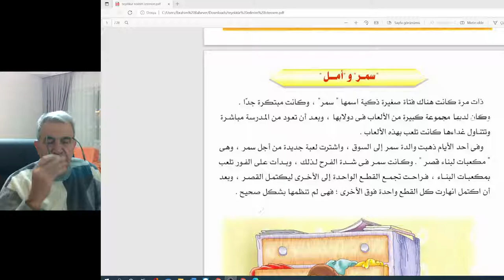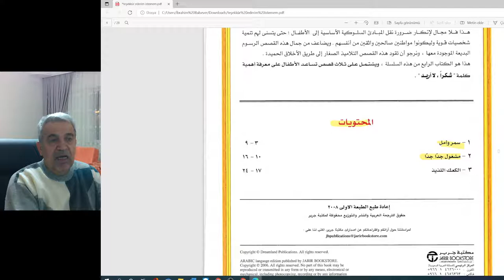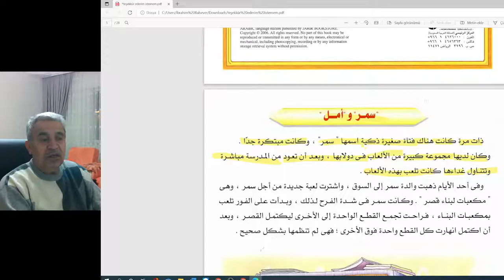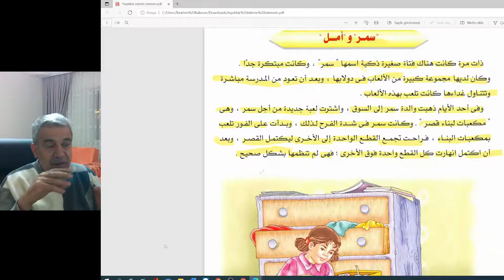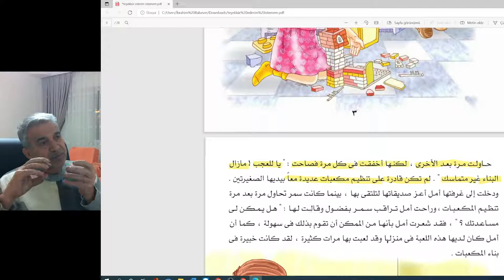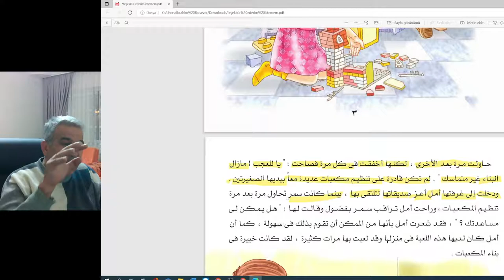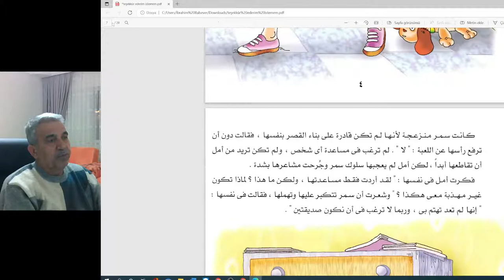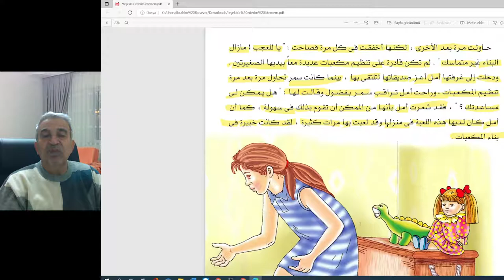سلسلة قصص تكوين شخصية الطفل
لا اريد,شكرا